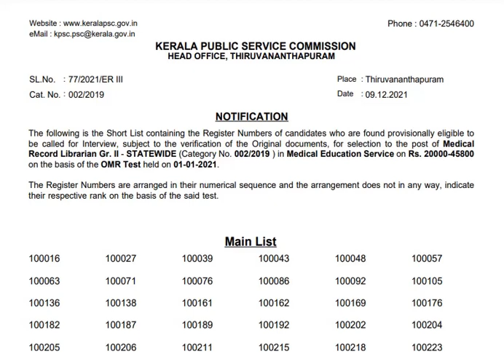MedicalRecord Librarian Gr. II Results||Short List||PDF Download||Kerala PSC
Medical Record Librarian Gr. II Results||Short List||PDF Download||Kerala PSC||